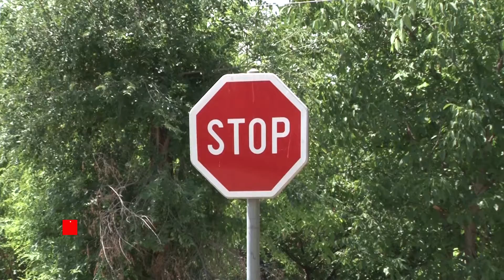SLIKE DANA 06. JUN 2022.